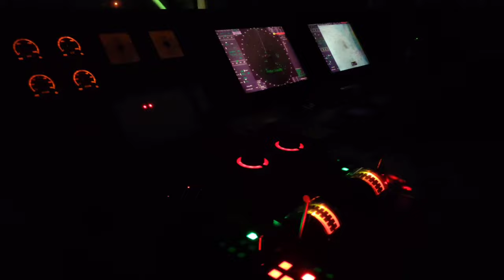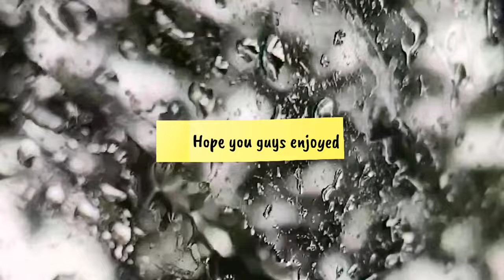Life of a Sailor || Vlog -1 || Merchant Navy dairies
Life of a Sailor || Sailors vlog

For more ship related info ,Do follow

This is a short video showing a little glimpse into what life is like at sea

Life At Sea In The Merchant Marine Aboard

NB :-
Im not a professional vlogger, this all clips are just shooted for fun, so im just posting it to only for an entertainment purpose.

Shooted on :-oneplus7t
Edited app :- Inshot

life of sailor
merchant navy status
sailors vlog
Human at sea
life at cadet at ship